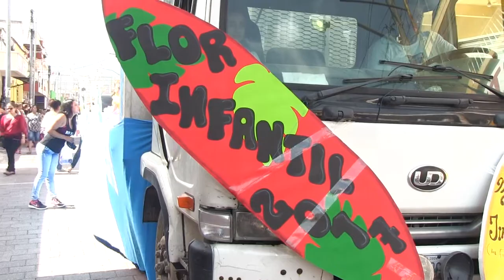Elección 🌺 FLOR INFANTIL | 2017 Esquipulas